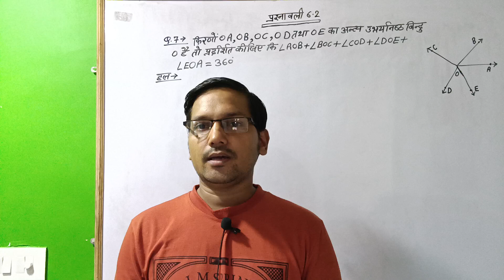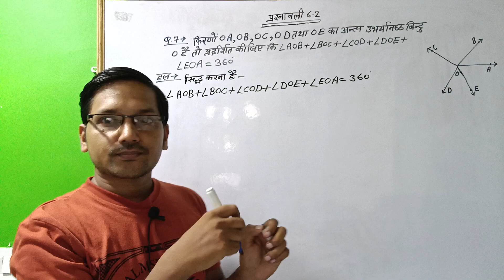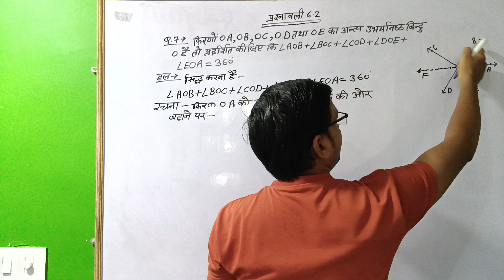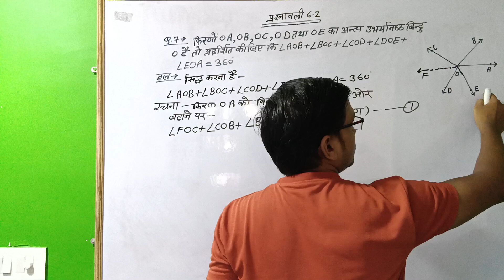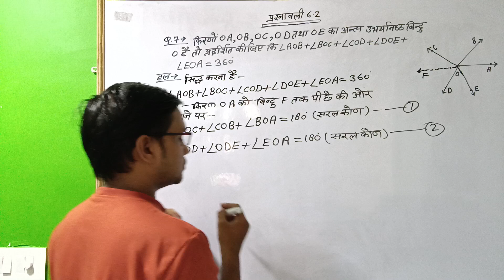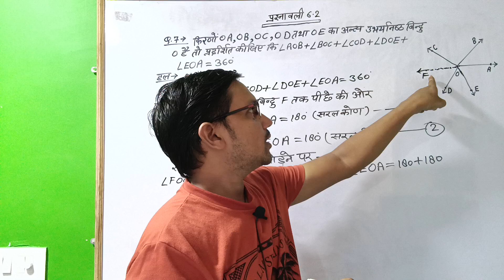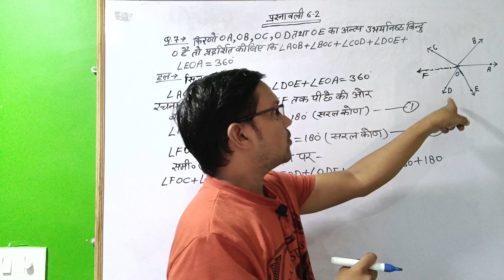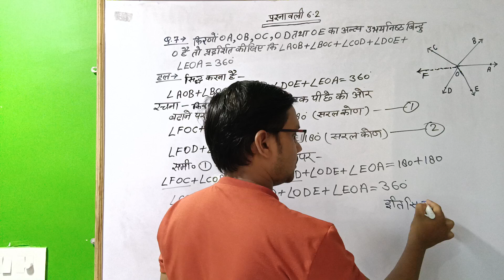Class 9th EXe. 6.2 Q. - 7 || चित्रा प्रकाशन || UP Board | 2024-25